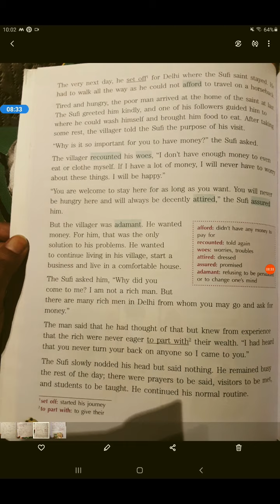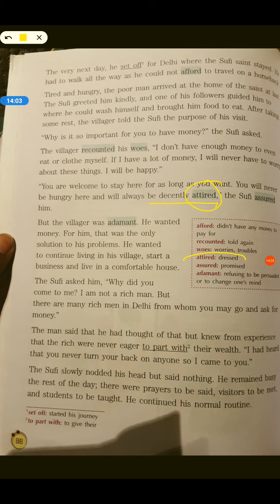Class 5 Chapter 9 The Priceless Slippers. Part 1